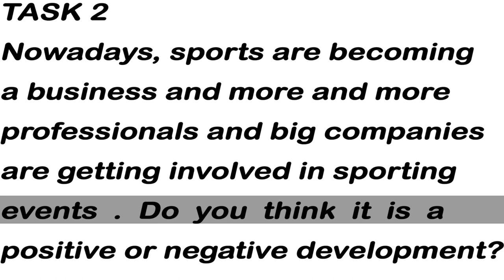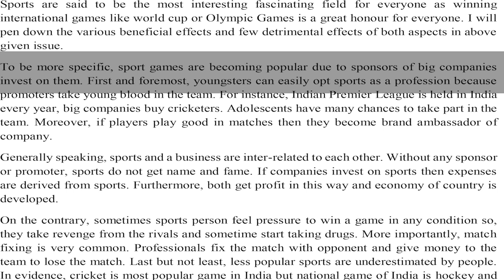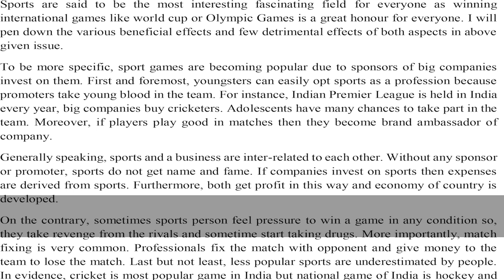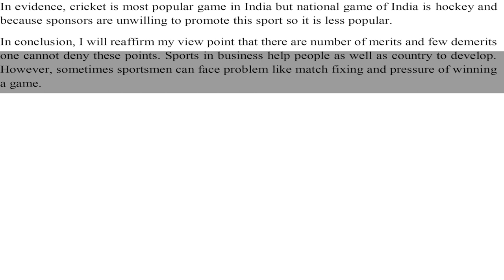IELTS Academic Task 2 - Sample Answer Band 6.5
Nowadays, sports are becoming a business and more and more professionals and big companies are getting involved in sporting events. Do you think it is a positive or negative development?